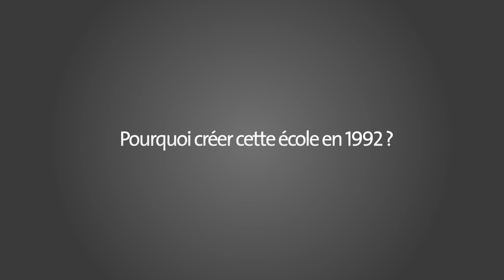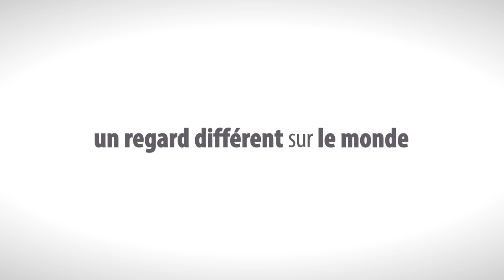Entretien avec Franco Sbarro - ESPERA Sbarro UTBM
Rencontre avec Franco Sbarro, concepteur et designer automobile.
© UTBM - Time Prod 2015